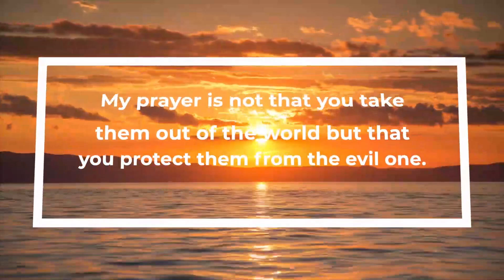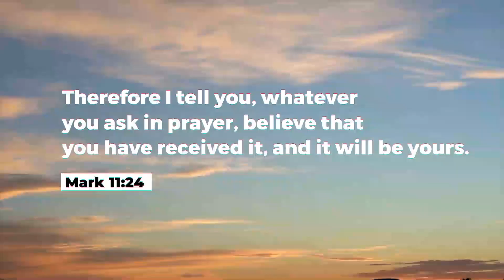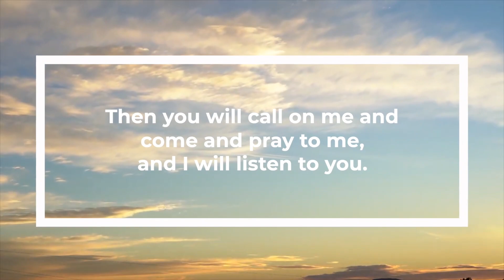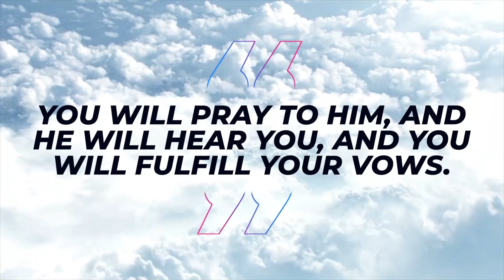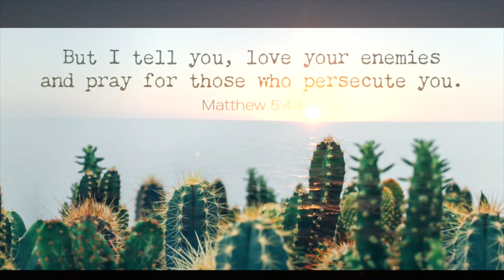Daily Prayer For You, Apr 17